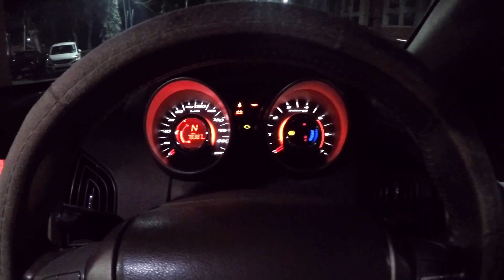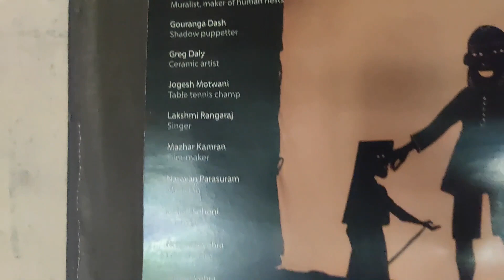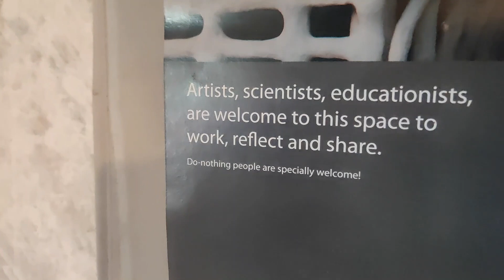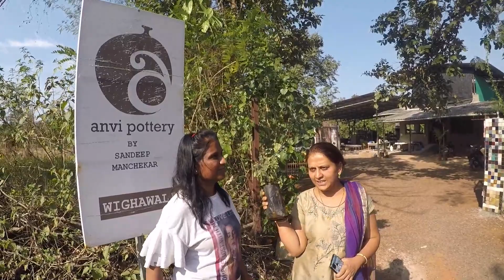Anvi Pottery Trip - Mud House - Kite flying - Clay Pot Making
This video captures our weekend trip to Anvi Pottery studio which is located at Wighawali Road, Indapur. Me and my family had a great time at Anvi Pottery and enjoyed Clay Pot Making, Splendid Mud house, Kite flying and much more. Hope you have as much fun as we did. Special thanks to Sandeep Manchekar Sir for hosting us and enriching our lives with his vision crafted into reality.
Below is the link to Anvi pottery website in case you wish to arrange a trip there as well
Special thanks to Shraddha Joshi for showing us around and enabling this wonderful creative journey for us...